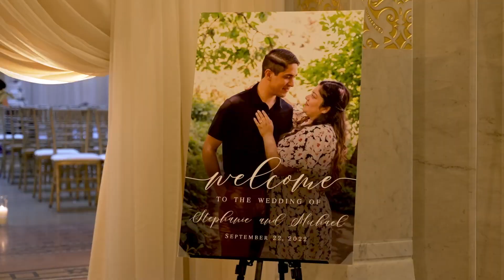Stephanie + Michael. A LEAP Wedding Film @ The Rookery.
Stephanie + Michael
9.22.22
The Rookery

Filmed by Joshua Tammaro and Ian Vecchiotti
Edited by Becky Kyle
Produced by Bailey Gordon
Thumbnail Photo by Colin Lyons Photography